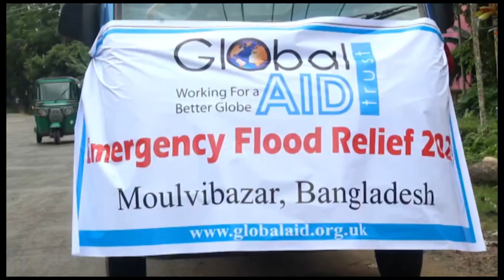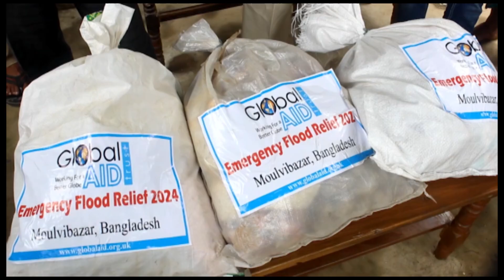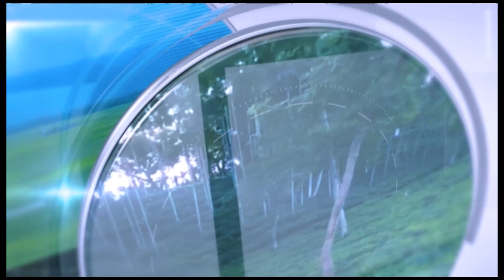SYLHET NEWS 07 JULY 2024 1st PART